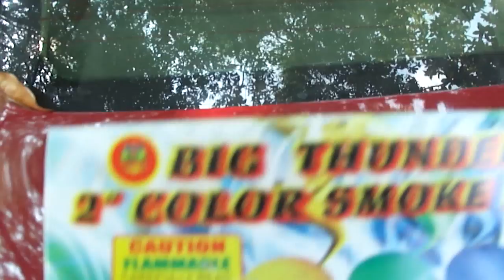Giant Colored Smoke Ball 2 inches in diameter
A review of the Giant 2 inch smoke ball/bomb made by Big Thunder.